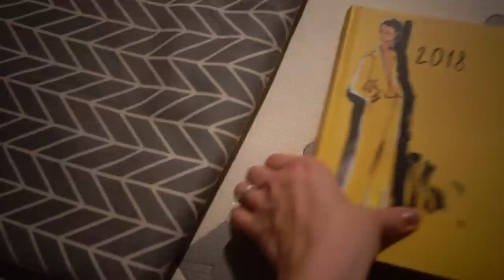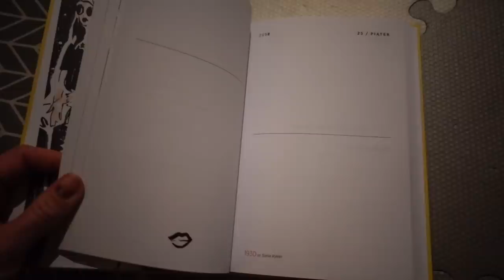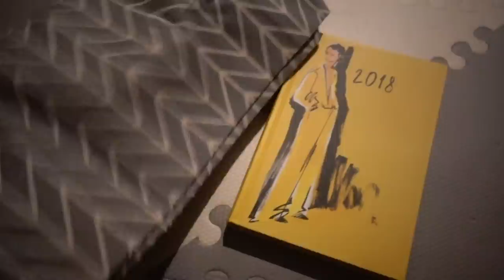Vlogmas #18 Jasełka w polskiej szkole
Ho, ho, ho zapraszamy na kolejny dzień z nami:)